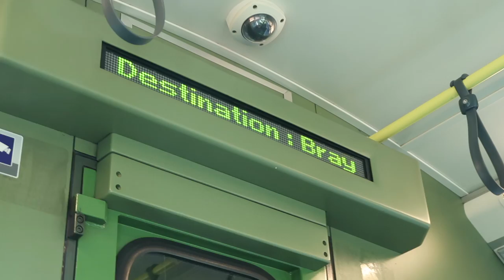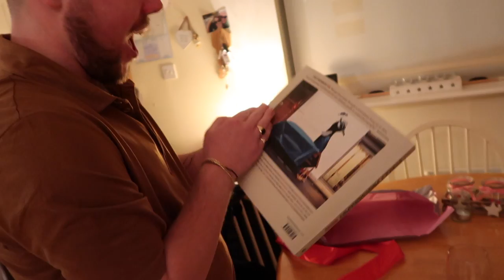I GOT A TATTOO / RYAN O'SHAUGHNESSY GIG / KEITH'S BIRTHDAY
Better late than never! November 2016!